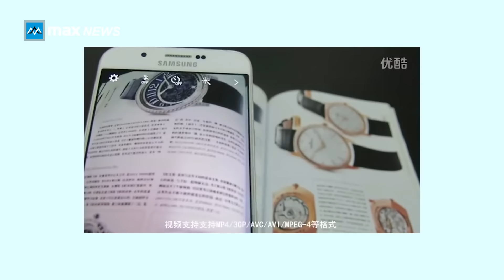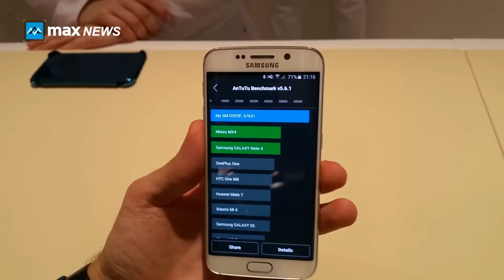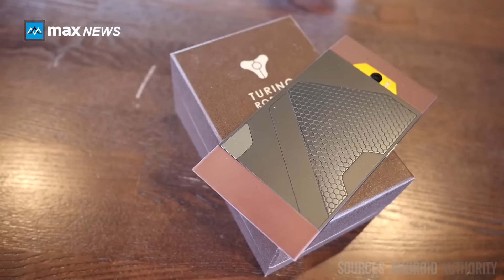Maxnews#12: Samsung Galaxy A8 cực mỏng; Zenfone 2 bản 5"; Điện thoại từ vật liệu siêu bền...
• Thông tin chi tiết các bạn có thể tìm thấy tại
• Mua " iPhone 6s plus lock" NGAY hôm nay để nhận khuyến mại khủng tại